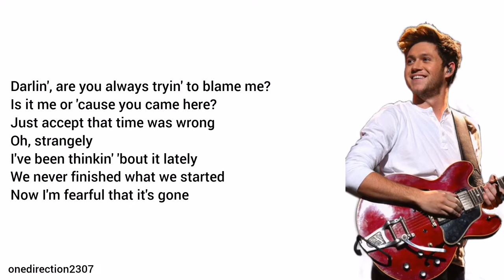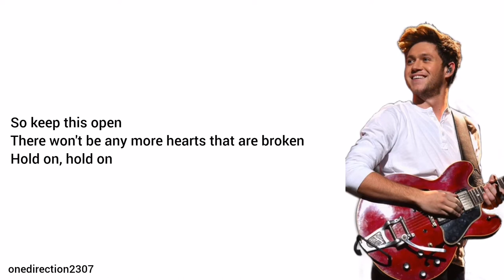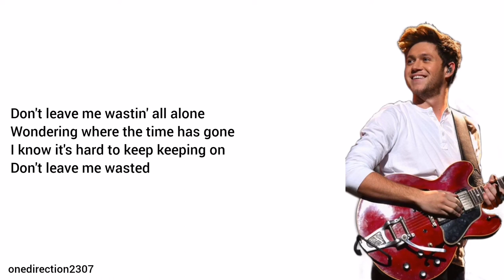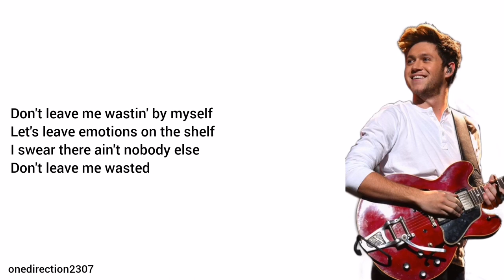Niall Horan - Wasted (Unreleased Song) - (Lyrics + Pictures)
Song: Wasted
Artist: Niall Horan
Release Year: 2019
Unreleased Song

Music credits to Niall Horan.
Lyrics by Niall Horan.